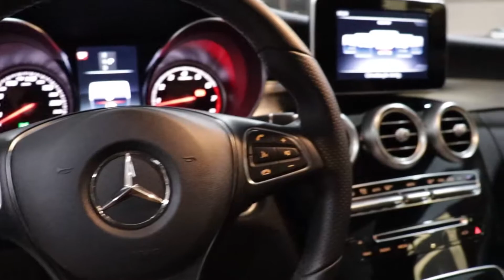Mercedes C 180 Coupe 2018 Azul - Interior